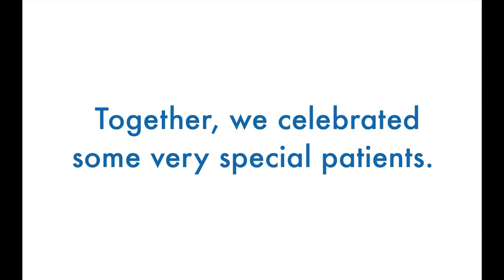Thank you for attending Champion's for Children's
Thank you for joining us for the annual Champions for Children's dinner and auction! When the best in sports joins the best in pediatric medicine—the possibilities are endless. By supporting Champions for Children's, you're supporting the programs that make Boston Children's an 'all-star' hospital: patient care treatments so novel, they're not available anywhere else; research that's leading to breakthrough discoveries here and around the globe, and community outreach initiatives that strengthen Boston families.